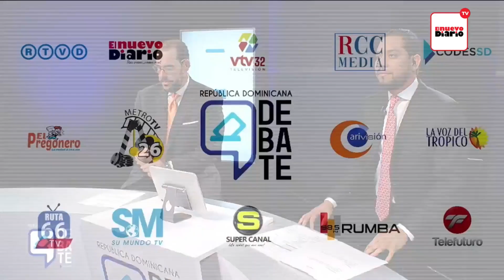Santo Domingo Debate - RD DEBATE - Municipalidades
¡El Nuevo Diario, siempre contigo!